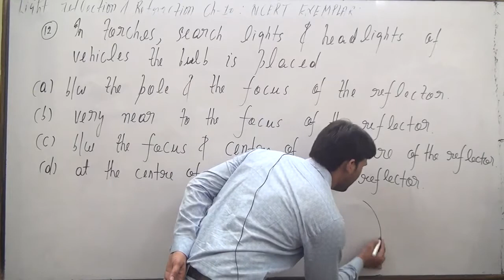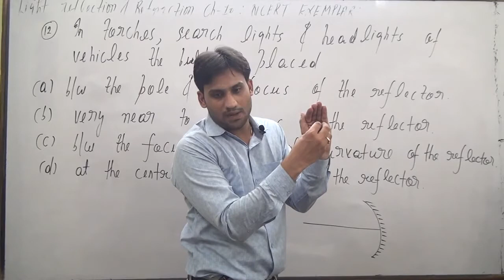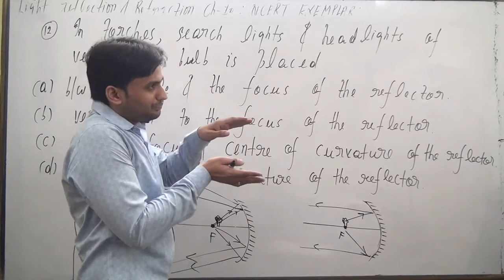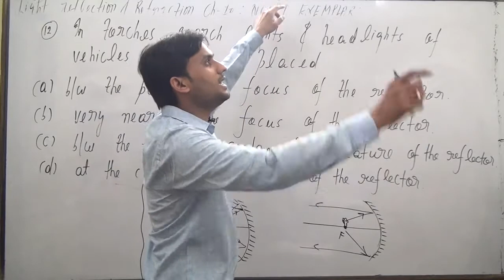In torches, search lights and headlights of vehicles the bulb is placed(a) between the pole and the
In torches, search lights and headlights of vehicles the bulb is
placed
(a) between the pole and the focus of the reflector
(b) very near to the focus of the reflector
(c) between the focus and centre of curvature of the reflector
(d) at the centre of curvature of the reflector